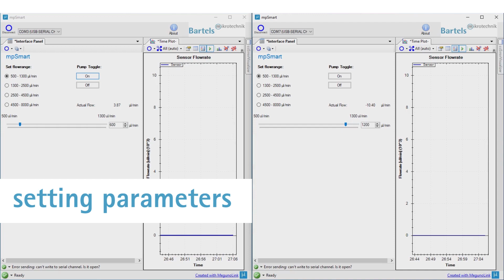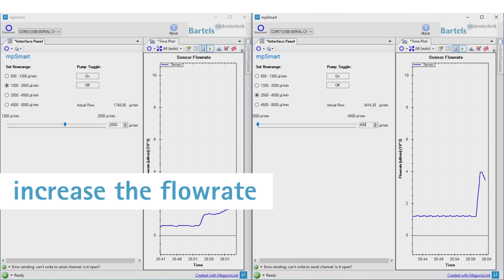mpSmart-Dosing (mpSmart flow controlled system micropump + sensor) | Bartels Mikrotechnik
Microfluidic system for controlled mixing and dosing of two liquids.

Today we would like to show you a possible application of our brandnew flow-controlled system: mpSmart-Dosing (before Genius-Infu-pump).
We designed a prototype using a liquid flow sensor from Sensirion: a flow-controlled micropump - a complex and intelligent system that allows a regulation of flow rates for different media with highest precision - regardless of temperature and viscosity.

By combining the commercially available Bartels mp6 micropump and the Sensirion SLF3s or LD20 liquid flow sensors, a controlled and cost-effective system was created.
Because of the significantly better adjustment and regulation possibilities the system can be used easily and properly by different users.